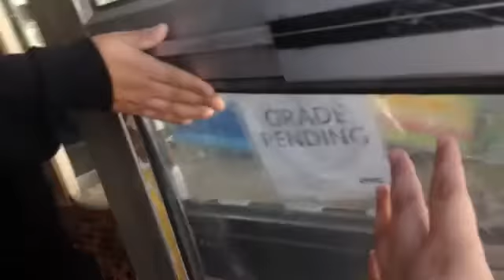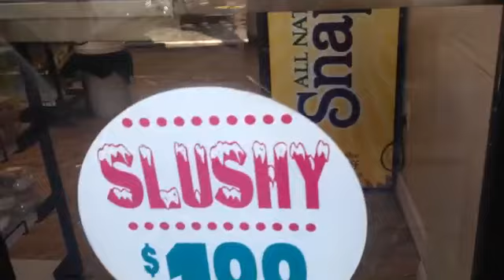Blog#104 I Scared Him!!!!